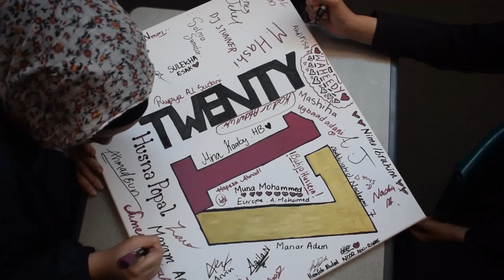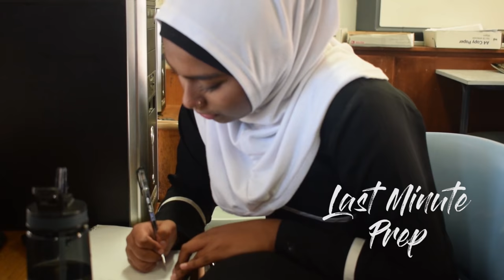GRADUATION VIDEO - AUSTRALIAN ISLAMIC COLLEGE CLASS OF 2017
WE MADE IT! CONGRATULATIONS CLASS OF 2017!!!

14 years of schooling has led to one of the most important and anticipated days of our lives. Remember the people, the memories and the good times. Keep in touch with each other. Once again,  congratulations everyone for all your hard work and effort, and let's hope we all get to to fulfill our dreams and hopes!

So without further ado, here is the video as promised:

Special Thanks to JUDAT, UGBAAD, HARIS, BADR, ALI, RAIYAN, AQILA and ZAINAB - Couldn't have done it without you guys...